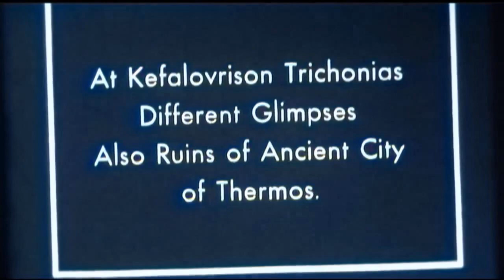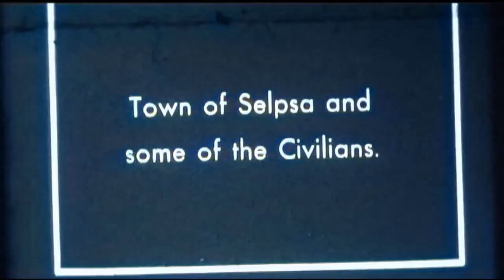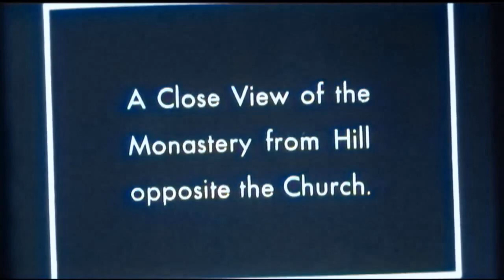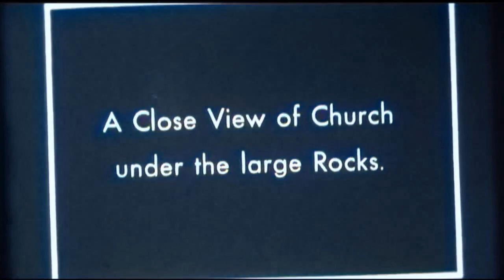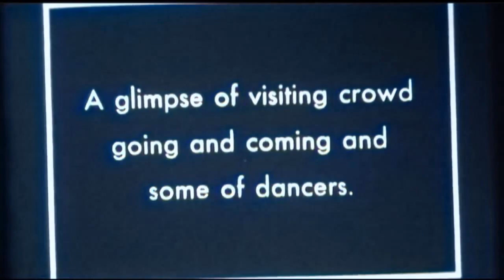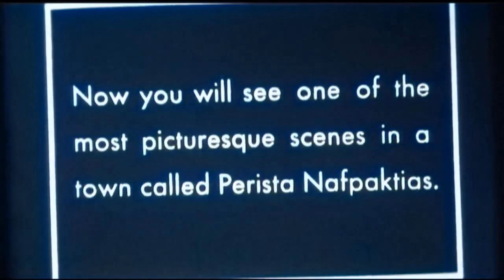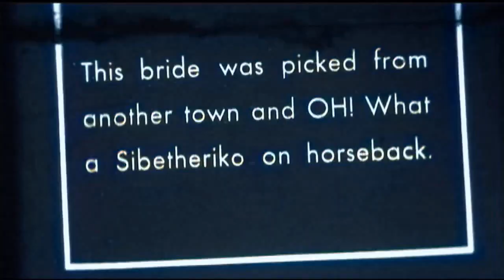Agrinion Thermo Selpsa Prousso Perista 1933 IN COLOR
Another one of my father's, Christos George Sakellaris,  great films from 1933. Now in color!
The areas shown are Agrinion, Thermo, Selpsa, Prousso and of course, Perista
Colorized by George Christos Sakellaris